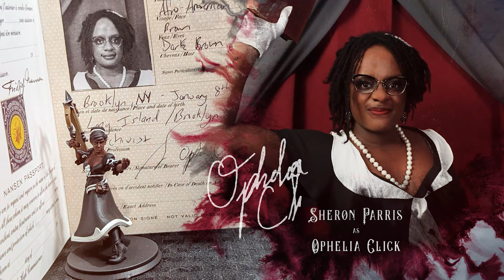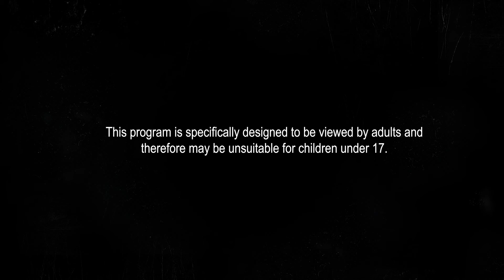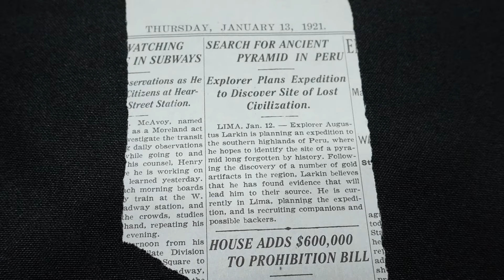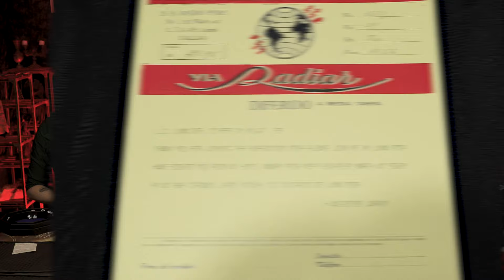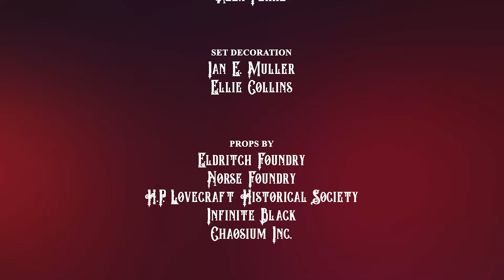Masks of Nyarlathotep: Chapter 1 - Lima, Peru | A Call of Cthulhu Actual Play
Five intrepid investigators travel to Lima, Peru, in response to an advert for explorers, financiers, and antiquarians for a life-changing find deep in the foothills of the Andes. These events will kickstart a globe-trotting, earth-shaking mystery, the likes of which have never been encountered before. Dive into the heart of cosmic horror with our gripping cinematic actual play series of Call of Cthulhu's legendary campaign, Masks of Nyarlathotep! Our intrepid investigators unravel the mysteries of this harrowing tale of cults, ancient artifacts, and dark schemes that herald the end of the world...

In this spine-chilling series, expect a perfect blend of suspense, role-playing, and Lovecraftian terror as our investigators confront unspeakable evils that threaten to shatter their sanity. From the bustling streets of New York to the mysterious pyramids of Egypt, every step taken brings them closer to the cosmic horrors that lie in wait.

🎲 Game System: Call of Cthulhu 7th Edition
📜 Campaign: Masks of Nyarlathotep
🕵️ Investigators: Tyler Sutherland, Sheron Parris, Raya Sunshine, Olufemi Sowemimo, Salem Scharff
👥 Game Master: Ian E. Muller

Use code 'GEHENNA10' at checkout at Norse Foundry for 10% off your order, and tune in live on Fridays over for a chance to win a giveaway from one of these fantastic companies.

Gehenna Gaming is a leading immersive horror tabletop gaming company, specializing in providing unique and terrifying gaming experiences. With a commitment to safety, consent, and inclusivity, Gehenna Gaming creates unforgettable tabletop gaming adventures.